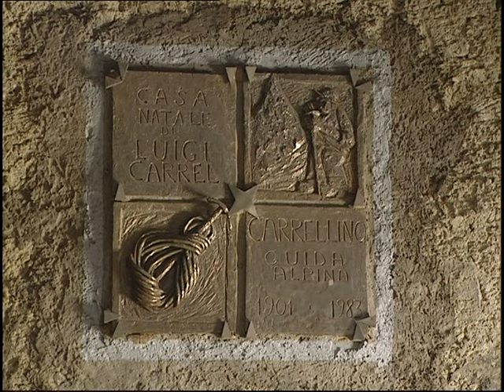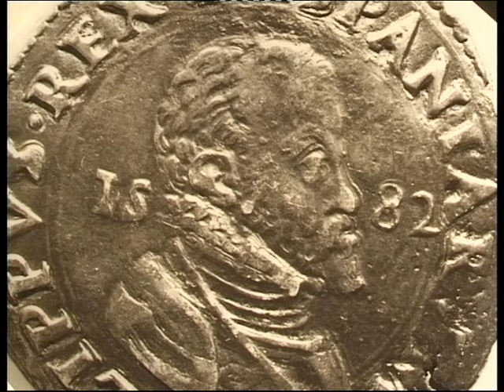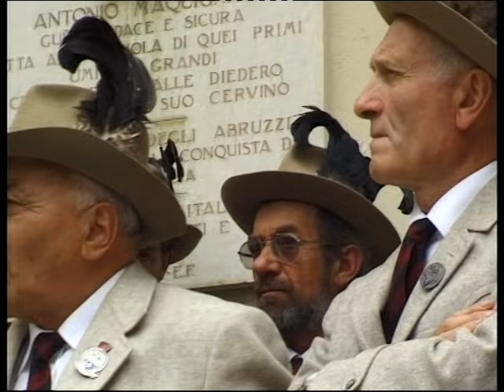Matterhorn - Das ist der Gipfel (Teil 2)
Dokumentation aus Zermatt von 1998